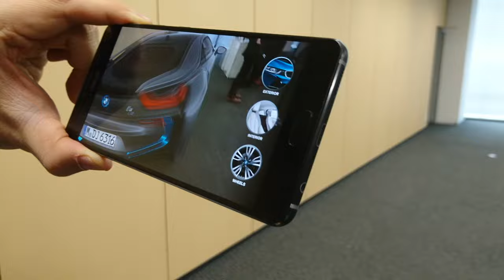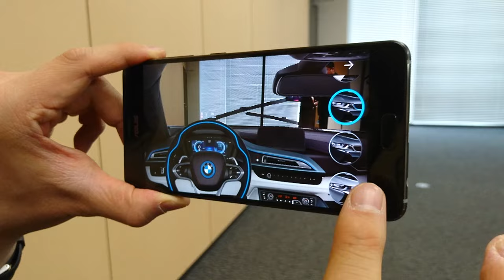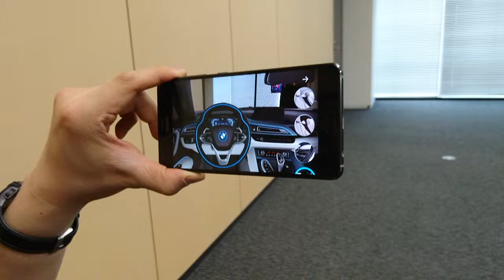ZenFone ARで次世代AR「Tango」のアプリを試してみた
ASUSはGoogleのAR技術「Tango」および同VR技術「Daydream」に対応したSIMフリースマホ「ZenFone AR」を発表。
発売は2017年夏となりますが、いち早くVR技術Tangoを使ったアプリを2種類試してみました。

●発表会レポート
最強すぎるAR＆VR対応スマホ「ZenFone AR」発表会レポート

●速報記事
グーグルのAR/VR技術対応のZenFone！ 「ZenFone AR」国内発売